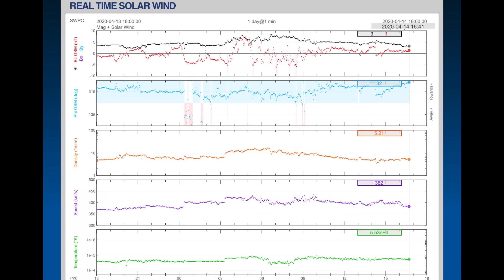World Weather Outlook COLD / DEEP Earthquakes / OUR Sun Today / April 14 2020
April 14 2020
5 Day forecast plus Space Weather outlook.
24 hour earthquake update.
- Morning D.E.W.